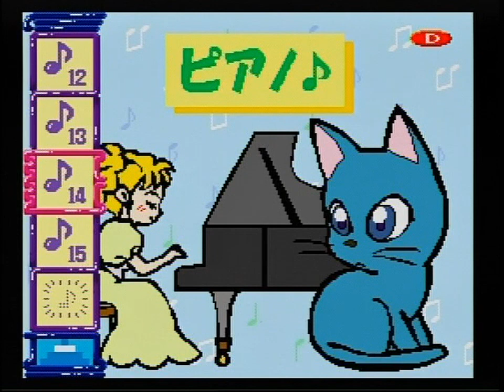シールパラダイス 作業用BGM③ CASIOルーピー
1995年発売のCASIOルーピーという心地よい音色ばかりのハードから専用ソフト、シールパラダイスの作業用BGMです。